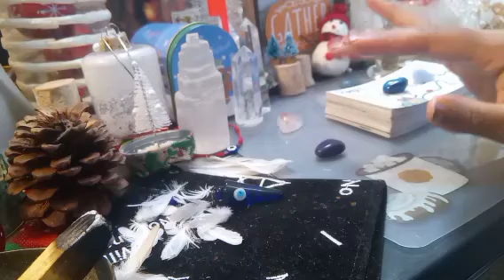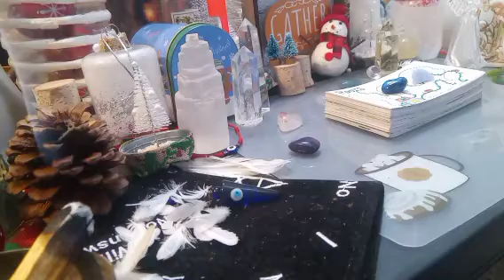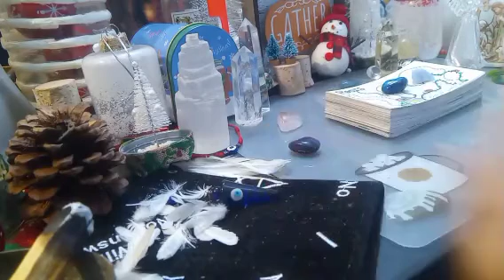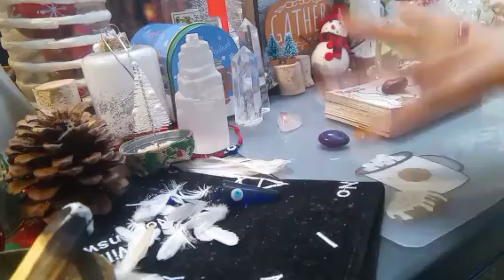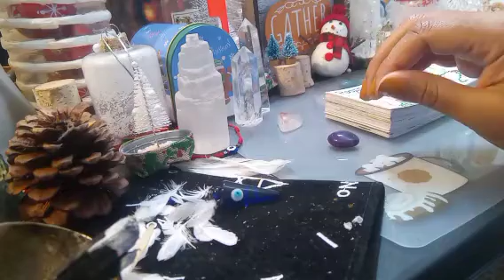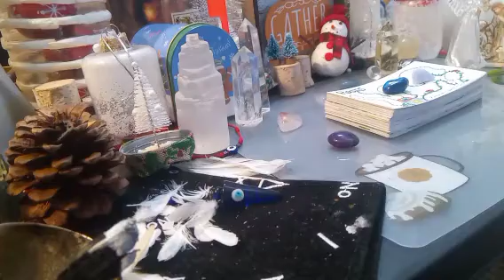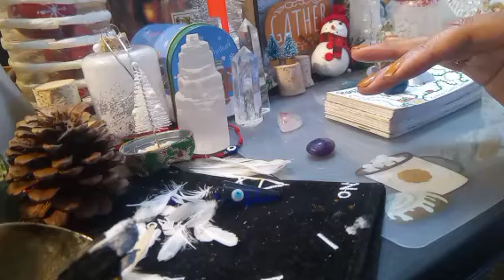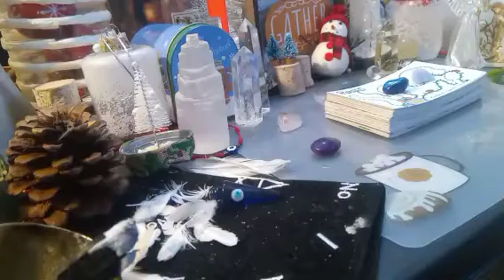Seeing thru Illusions Divine Realms went 0 to 💯 REAL QUICK !! RUNNING 🏃to the finishing Line! (TW)🥇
Thanks everyone 🙏 for being apart of my family and my channel really appreciate you all !  💗

If you want to treat me to tea 🍵 or coffee

Time Stamped Readings:.  ⏳

Downloads & Bonus Msgs:⏳ 2:44-41:37

You may be seeing synchronicities of numbers 999s the aftermath of my reading things are going as planned.

Collective! 🧿

Deep Deep messages with the downloads and dreams definitely check everything in my description box in regards to trigger warnings.

People energies that are of low vibrations are trying to dig a ditches for us, but don't realize that they're digging in the DEEP DEEP for ⚰️ themselves to fall and roll in it. Remember to jump over the hoops, hurdles ditches they're digging and keep moving forward. 💯✌️🏃🥇

* I'm just the messenger *

***Take these messages if it applies, and if it doesn't resonate let it go, but may it still heals you..✨

🌍 I'm an ambassador, light worker,✨🕯️ earth🕊️ angle, medium, high priestess, physic and healer. I'm here to illuminate my light through my guided messages.

Booking Personal Readings

FREE MAILBOX 📬 MONTHLY READINGS

INFO: ✨

To all my 🎁 LOYAL RASTA GAL FAMILY you heard it here first ! 🦄🌈

💌 Every month I will be drawing names of my subscribers to do a free reading you definitely have to tune into the messages I post so, you don't miss a beat !

🏆To see if your names been selected as a winner !!! Just send me an email with your request, or leave a comment below if you would like it read privately or read after a Pre-recorded video message that is posted on my channel for your free Reading !

For Spiritual Protection, Cleansing, Healing and Enlightenment.

SEE WHAT'S NEW FOR THE FALL !! 🌿🍂🍁

LIGHT N LOVE STORE LLC HOLISTIC SITE:

 and Gift Sets !

Light n Love Store LLC on TikTok! ✨

Again Thanks Fam for supporting my channel and self-love journey. ❤️

aka Angelic🌹Empress
Blessings ! 🇯🇲

Video may contain background music that either belongs to or is credited to other Artist, but this is the creators pictures and original content.

🎶 New Music List 🎶

Sending you beautiful vibes your way.✨♥️